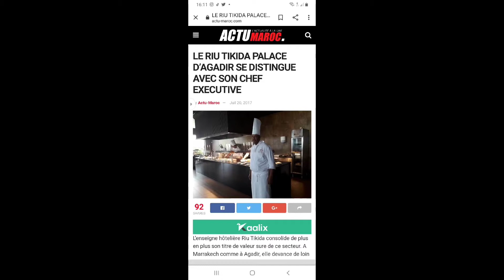Déjeuner Hôtel riu tikida palace Taghazout